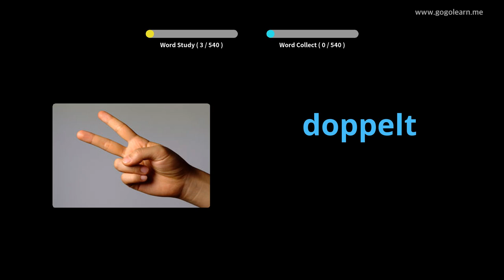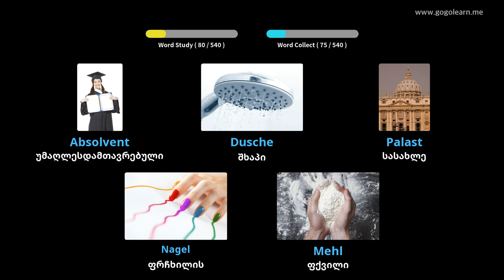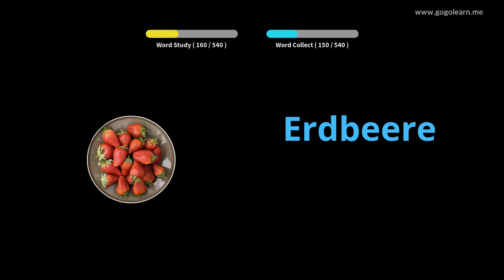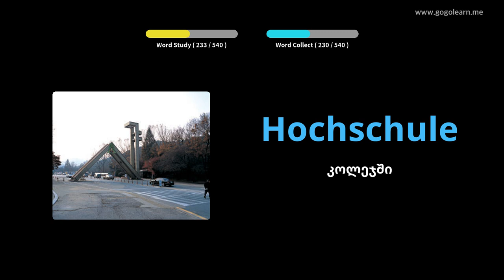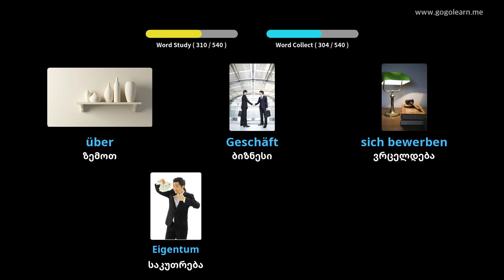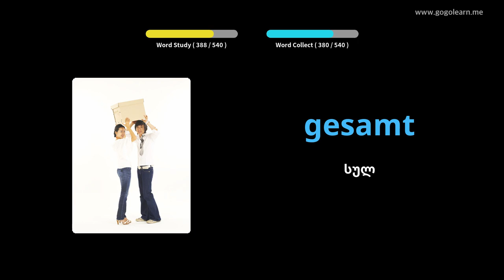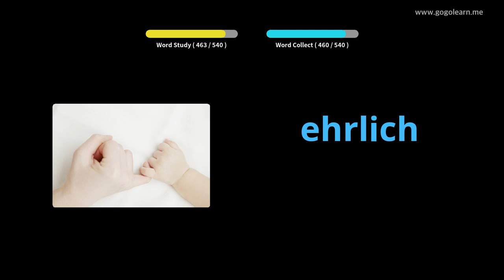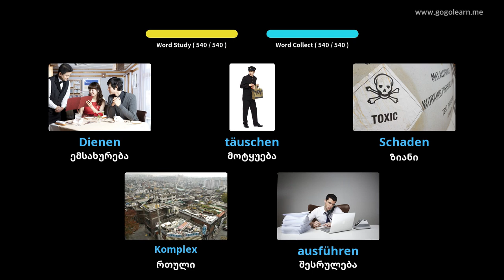გერმანული ლექსიკის ძირითადი საშუალო სკოლა|Golearn